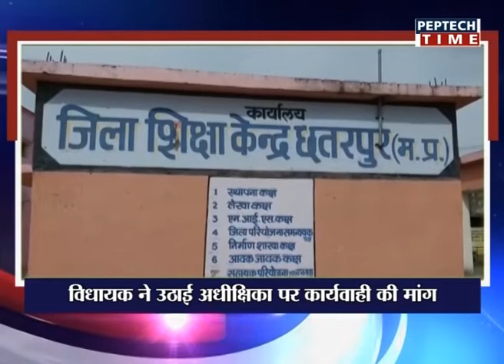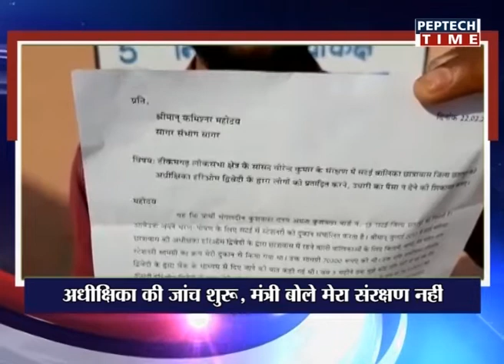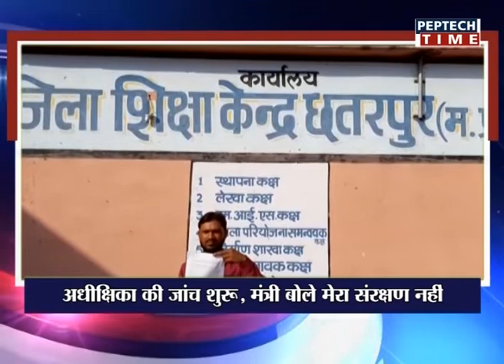CITY BULLETIN 24 02 2019